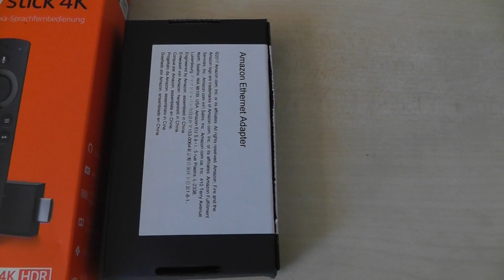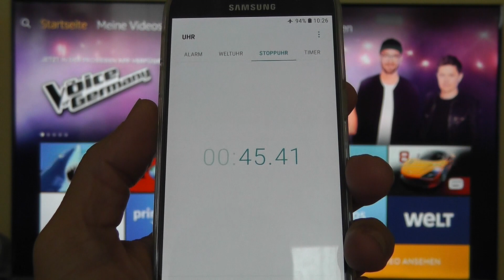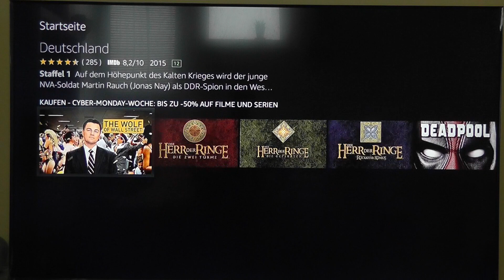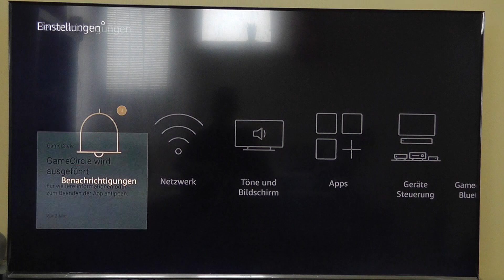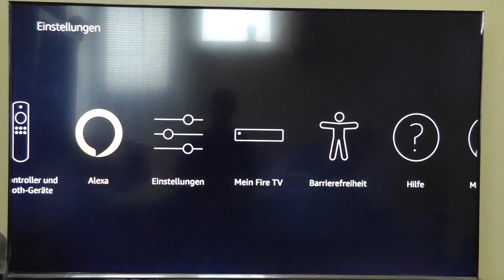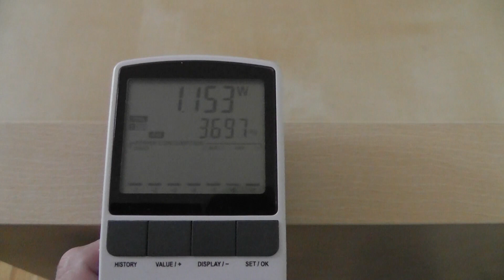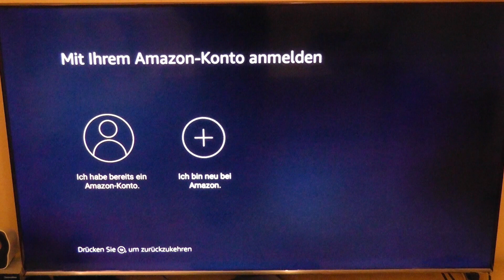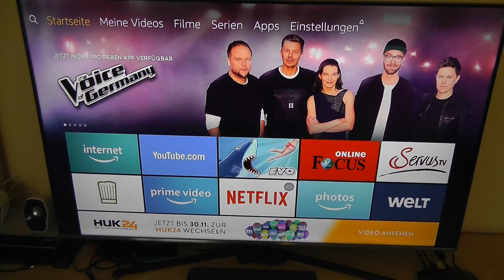Fire TV Stick 4k + Lan Adapter Test + Elektrosmog Zugabe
Hier zeige ich euch die Ecken und Kanten des neuen amazon Fire Stick 4k. (Nörgelvideo)